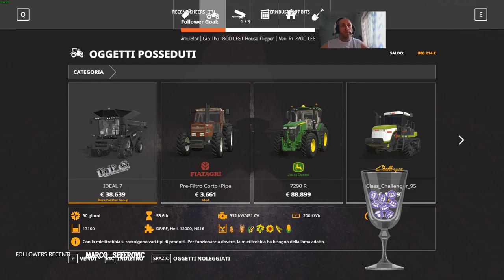Sfida per il milione di € Alpine dlc|Soft gaming